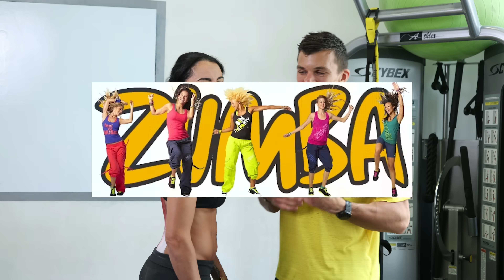LA ROUTINE ANTI MAL DE DOS à faire en PREVENTION : ultra COMPLETE pour apprendre à maitriser ton dos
Salut à tous et bienvenue dans cette nouvelle vidéo 🎥pour en apprendre toujours plus sur le corps humain 🦴 .
Je suis Hemrick kinésithérapeute du sport 🏋🏼‍♀️ et ostéopathe 👨🏻‍⚕️ mais aussi formateur pour kiné au sein de @ITMP et formateur STAPS. Ma passion et le but de cette chaîne c'est d'aider les gens à mieux comprendre 💡 comment leur corps fonctionne en vulgarisant ce que j’apprends depuis bientôt 10 ans.
Dans cette vidéo📹 nous allons parler du mal de dos.
0:00 - Introduction/anatomie
2:17- Le schéma moteur
4:12 - Mobilité cobra
3:20 - Le step up.
5:13 - Le scorpion stretch
5:45 - Le Jefferson curl
6:10 - Le renforcement musculaire
7:30 - Le gobelet squat
8:15 - La cigogne
8:50 - Le windmill
9:30 - Conclusion
Si toutes ces informations t'intéressent n'hésite pas à me retrouver sur ma page instagram :